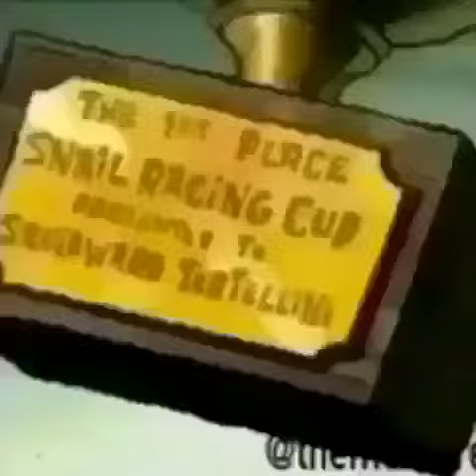Tacos, Fettuccine, Linguini, Martini